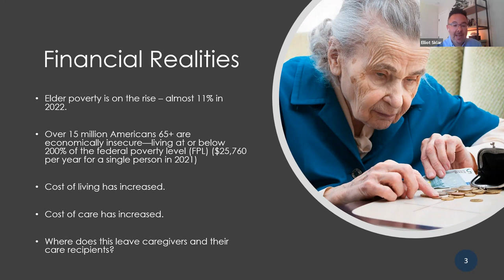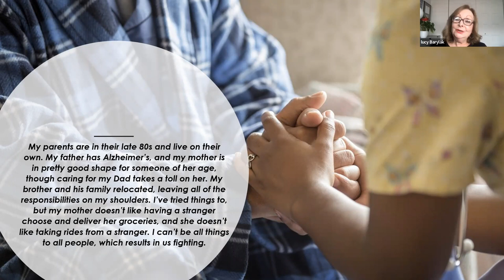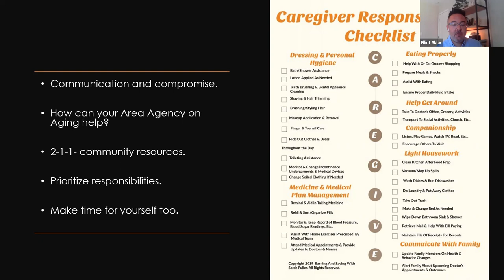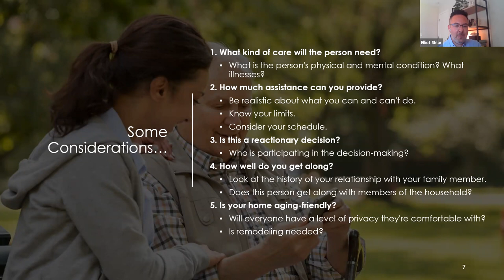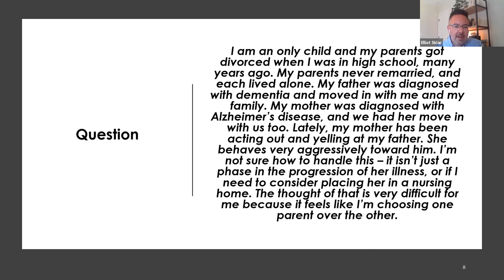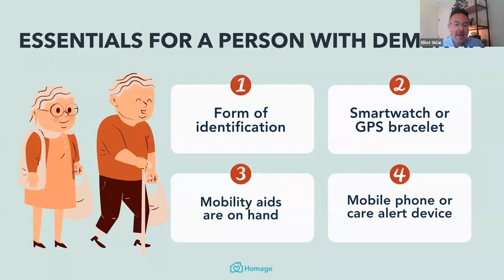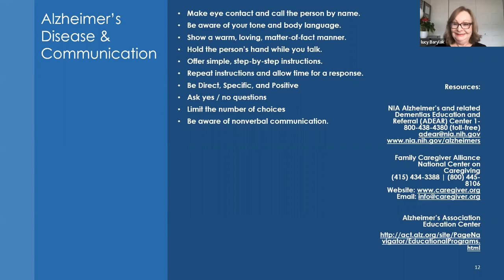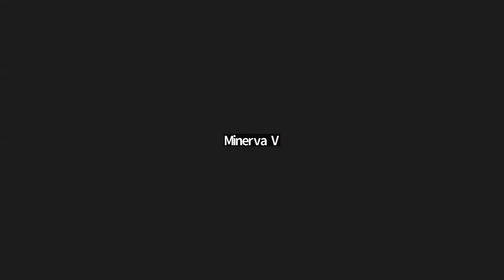Aging in the 21st Century: What Caregivers Need to Know Now w/ Eliot Sklar, PhD and Lucy Barylak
The COVID-19 pandemic revealed many problems in our healthcare system, especially in long term care settings. Many seniors and their families consider the option of long-term care at some point, but the pandemic has made us rethink those options. In addition to long-term care, some are considering aging-in-place, or living with relatives if they can. Our sessions will explore these options and will offer tips and resources that support healthy aging for all in a post-pandemic world.
Family dynamics: When is it absolutely necessary for a caregiver to place their loved one? What should seniors consider and explore before deciding to live with relatives? What should relatives know?